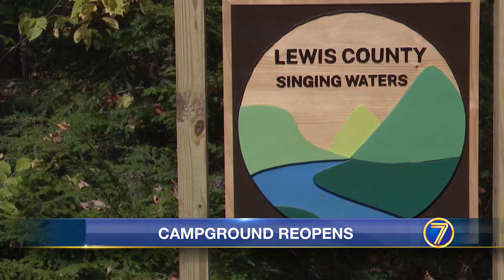Singing Waters Campground reopens after years of upgrading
The Lewis County Singing Waters Campground was singing a little louder on Tuesday.